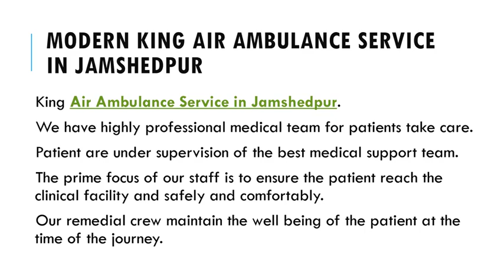Skilled King Air Ambulance Service in Indore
King Air Ambulance Service in Indore has a group of committed and skilled individuals who are available round the clock to provide you with assistance.